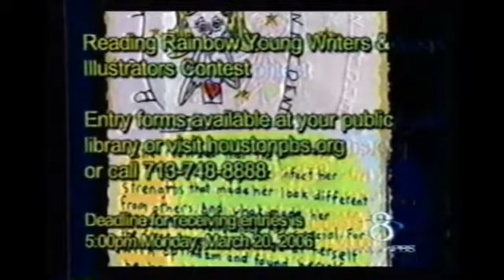PBS Kids Program Break (2006 KUHT) #2